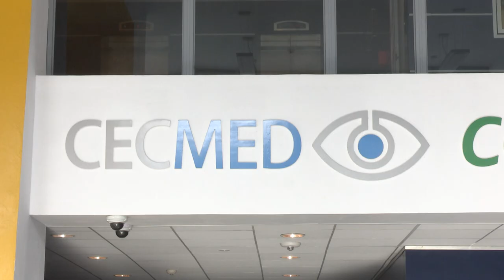¿Cómo es el proceso de certificación del ventilador pulmonar cubano de altas prestaciones?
EL Dr. Mario César Muñiz Ferrer, jefe del Departamento de Equipos Médicos del CECMED nos comenta cómo es el proceso para certificar el uso de Combiovent, el primer ventilador pulmonar de altas prestaciones del país. Solo con este protocolo puede llegar al sistema de salud pública.